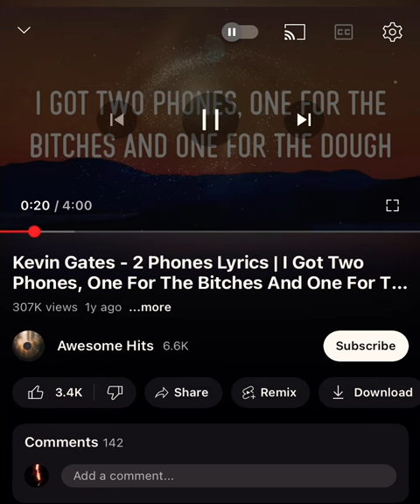I GOT 2 PHONES 📞‼️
I GOT 2 PHONES Trend funny edit